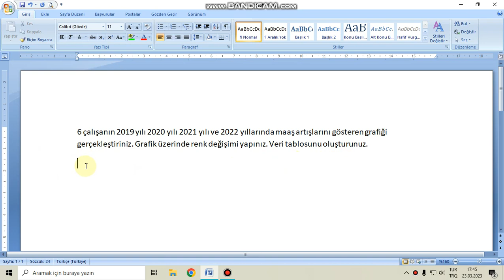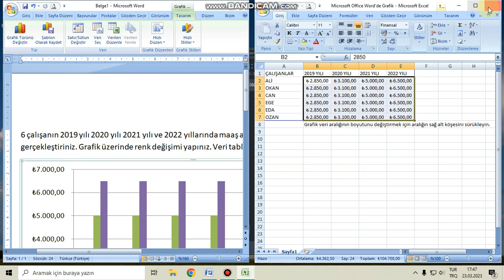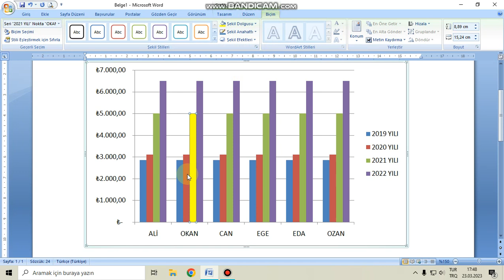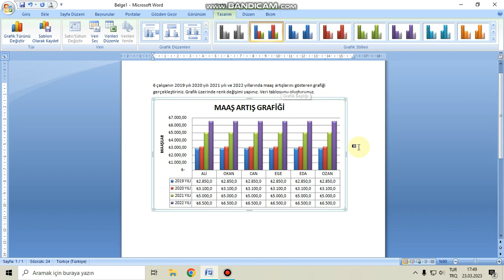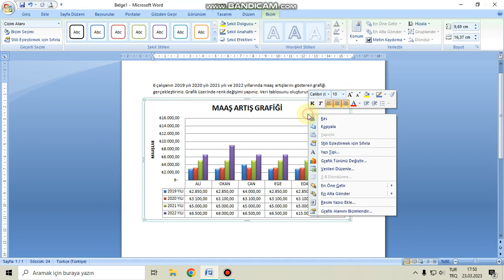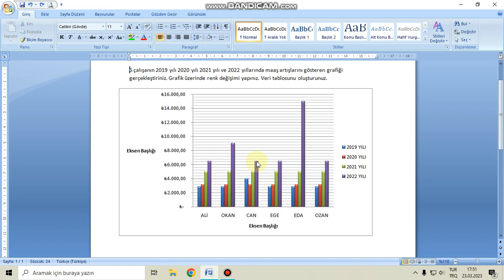Word Grafik Oluşturma